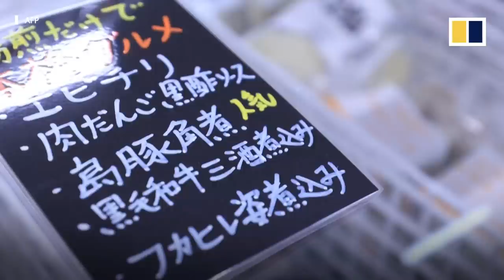Life after the spotlight: Japan’s sumo wrestlers struggle to find work outside the sport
The life of a sumo wrestler can be one of lavish gifts and public adoration. But it’s a short-lived career. Most sumo wrestlers retire in their 30s with little education and no real-world work experience. Few even earn salaries during their time in the sport. It can be a tough transition for many, but some former wrestlers have set up businesses to help them, and others like them, find their feet.